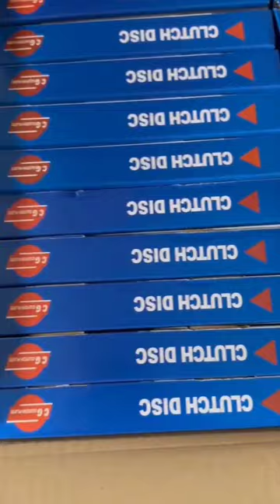attainauto clutch disc for japan hyund car ,web: app/wechat 008613685831980